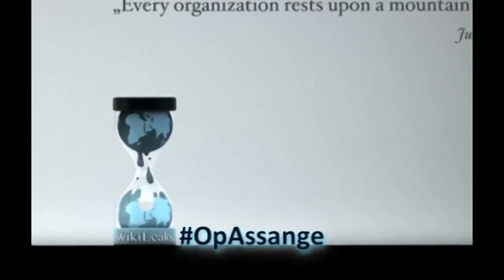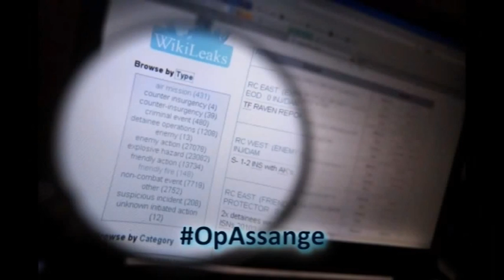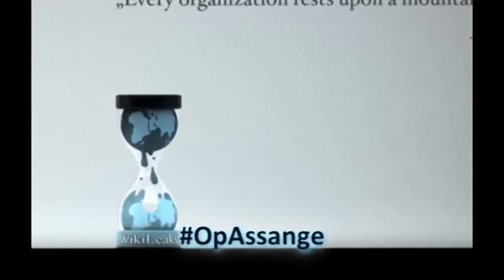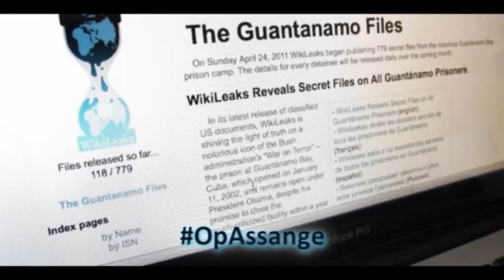Julian Assange - Botschafter Ecuadors in Berlin Interview (antikrieg.tv)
Seit Juni 2012 befindet sich Julian Assange im diplomatischen Asyl in der ecuadorianischen Botschaft in London, weil ihm eine Auslieferung an Schweden und von dort in die USA droht, wo er als "Cyber-Terrorist" gilt und wo ihm möglicherweise die Todesstrafe droht. Jorge Jurado, Botschafter der Republik Ecuador in Deutschland, nimmt Stellung zur Situation von Julian Assange und zu den Hintergründen der Asylgewährung durch die Regierung Ecuadors
Interview
Mechthild Dortmund
Radio Flora, Hannover